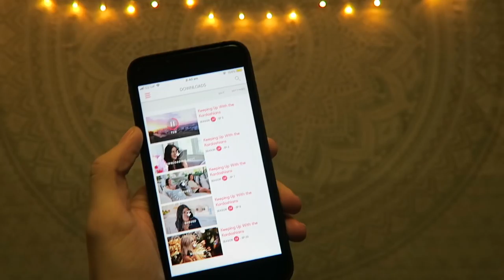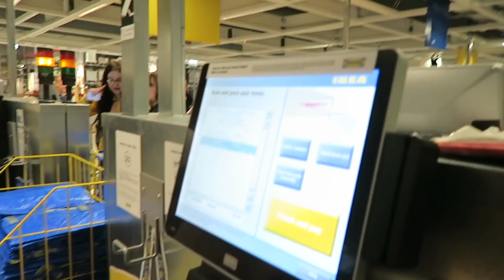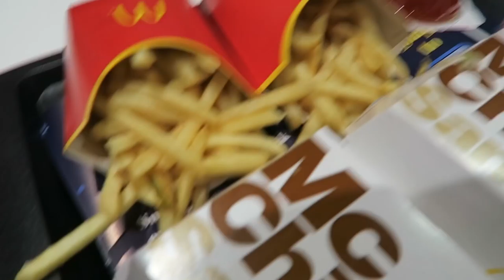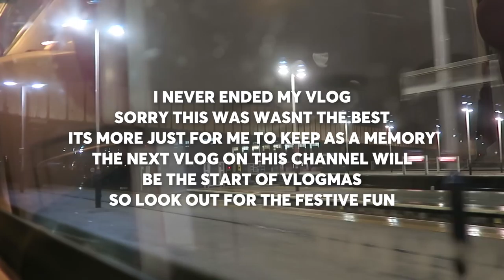a trip back home for a days🏡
THIS ISNT VLOGMAS DAY 1
that will be up later today, this is. just some footage i had from the weekend that i didnt want to go to waste